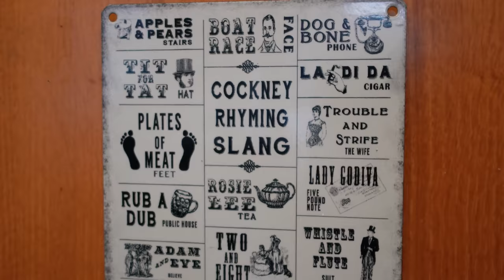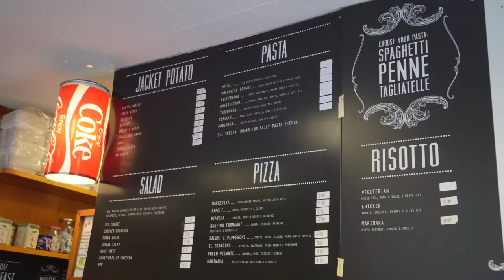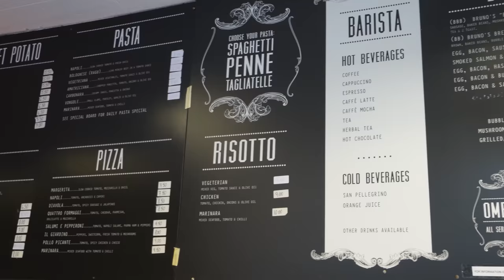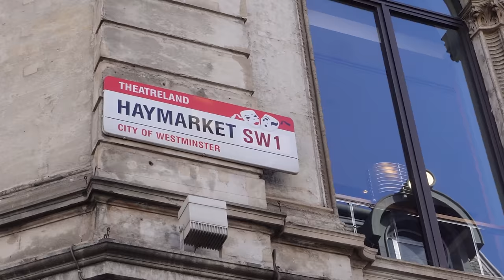Breakfast at Bar Bruno in London Soho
Breakfast at Bar Bruno in London Soho - An excellent breakfast fry up in this family run British-Italian cafe. In the heart of London's Soho at 6am in the morning. From paninis to jacket potatoes to pastas to fry ups, Bar Bruno has it all. Great hospitality too - a very welcoming environment to catch up over a coffee or a toasted sandwich.
With Shaftsbury avenue at the bottom of the street neighbouring Piccadilly & Leicester Square this location is perfect for locals & tourists alike
Great quality food and service with a smile

Finishing with a walking tour around Soho, Piccadilly & Leicester Square